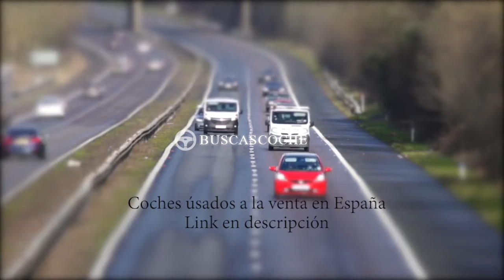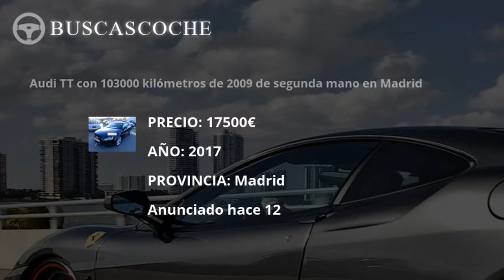Audi 200 en Madrid desde 1500€, mejores ofertas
Ultimos coches Audi 200 usados en venta en la provincia de Madrid, visita para verlos.